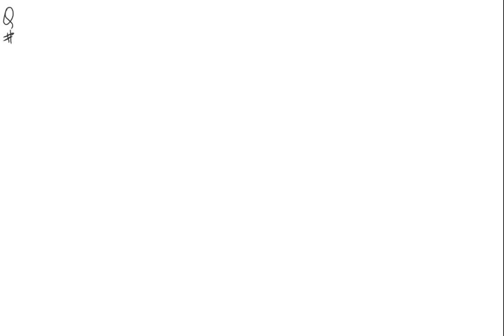Quadratic Equation Lecture 3, (IX-O LEVEL Maths)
GMT20200819